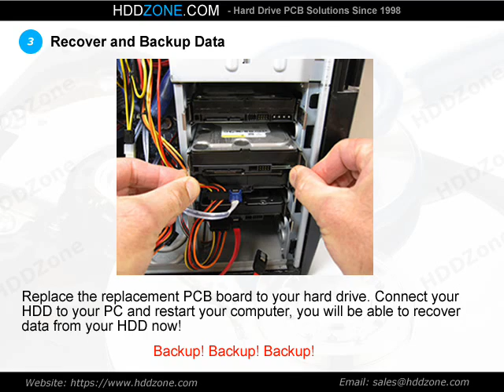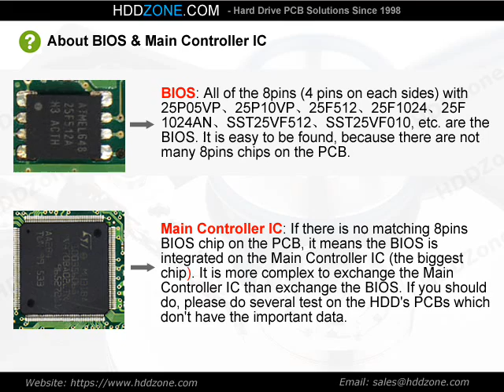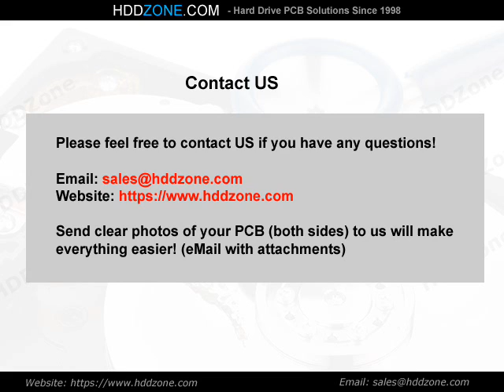040123900 Maxtor PCB Repair Replacement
(HDDZone.com) 3 steps to repair (swap) the damaged Maxtor hard drive PCB circuit board 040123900 for data recovery purpose. Maxtor PCB logic board replacement guide.